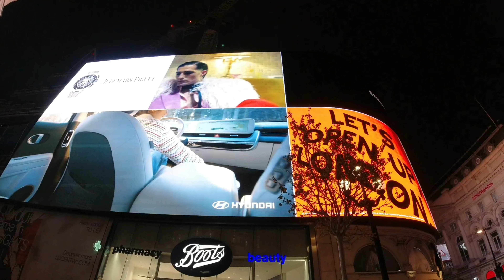4K - LONDON’S CHINATOWN CROWDED AT A BUSY SATURDAY NIGHT | LONDON CITY 2021 | LONDON TOUR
Chinatown, a place know for its oriental food that is served, and its location in Central London, has been receiving many people for visitation in the usual busy Saturday Night. The initial area of Chinatown was originally located in the east part of London, where thousands of Chinese sailors settled at the end of the eighteenth century. These had been employed in China. However, for several different reasons, had to live in London but now the popularity of these Chinese restaurants drew Asian investors and entrepreneurs to the neighbourhood, turning it into what it is now. Hope you guys enjoyed this video; Stay safe always; Peace Out & Paalam!!

- Surprising our Lola (Inay) at Pinoy Resto
- Sheridan's 18th Birthday Informal Debut

Please do not copy, nor distribute any of our content without our consent.